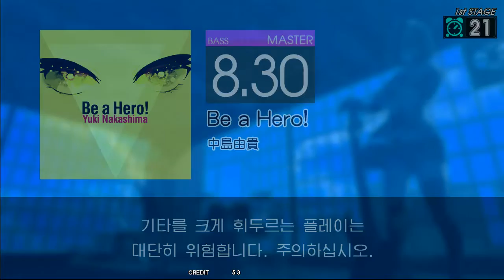[GITADORA Matixx] Be a Hero! MAS-B 8.30